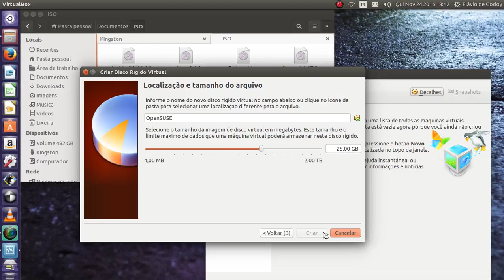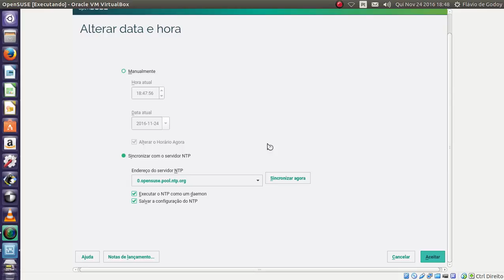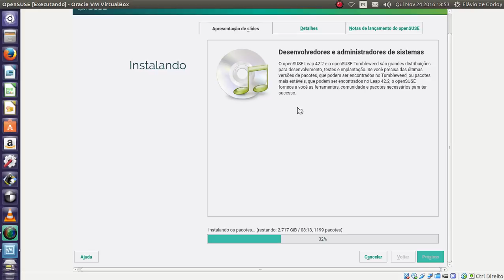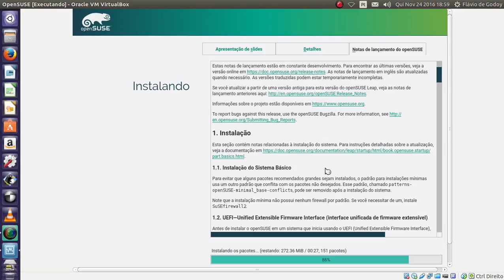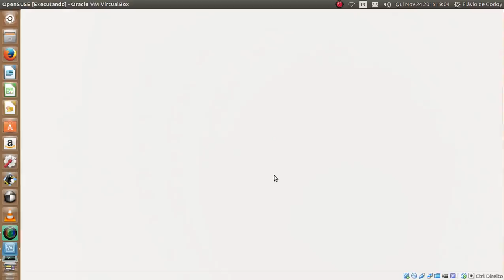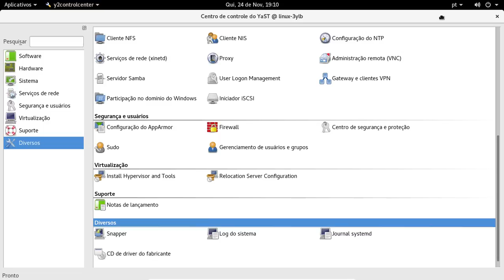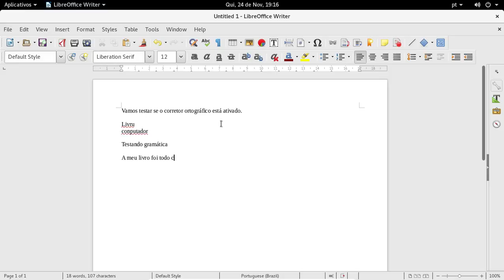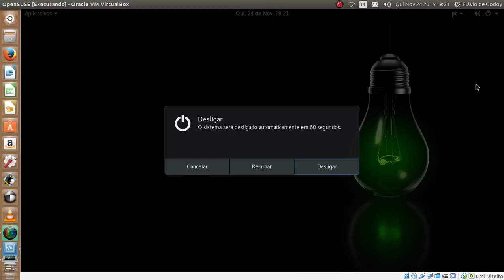Instalando o Opensuse 42.2 no VirtualBox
O OpenSUSE é uma das mais conhecidas distribuições Linux e excelente tanto para uso em computador doméstico, empresarial ou mesmo em servidores. Neste vídeo apresento como instalar o sistema em sua versão mais recente no VirtualBox no Ubuntu. A versão usada é o Leap 42.2 e a ISO baixada é a completa, com pouco mais de 4GB.